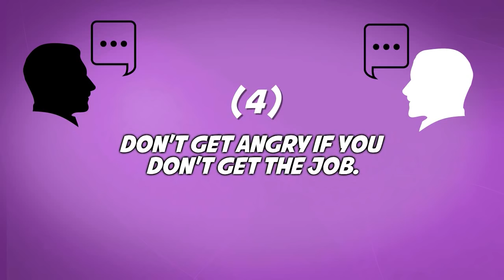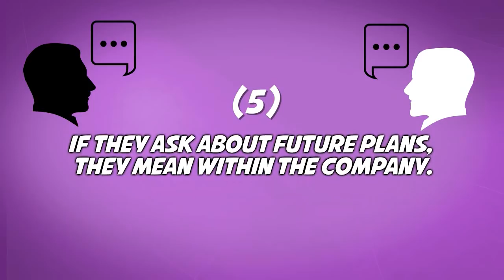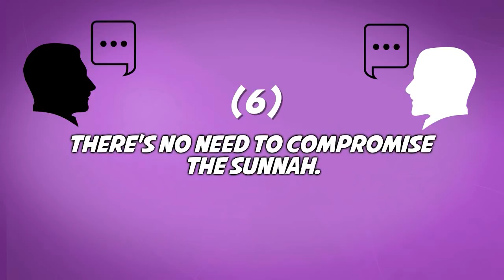6 TYPES OF PEOPLE AT JOB INTERVIEWS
Getting a job is not easy, especially here in England. I was struggling to find work for up to 2 years, it was a tough process. During that time Alhumdulilah I came across a brother who helps people for a living with CVs, Interview Process and job hunting. He gave me some good tips along the way. So I thought, why not get him to share his valuable experience with Smileywood. Alhumdulilah he agreed (May Allah bless him).
So here's our first video with the brother on: Interview skills. Here is the second one on CV writing

We start off we some interview mistakes and tips. Then towards the end, the brother will give some additional interview tips. InshaAllah this video helps, as these tips really helped me when I needed them.

Hifzul runs many employment support projects. He works closely with Jobcentre here in the UK. He helps people get back into education, employment and training. There's much more that can be said...